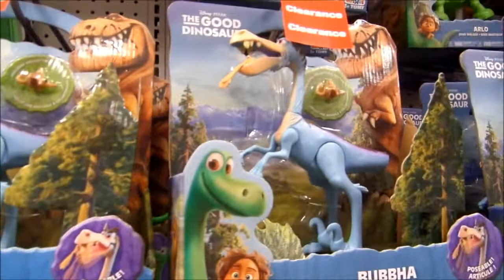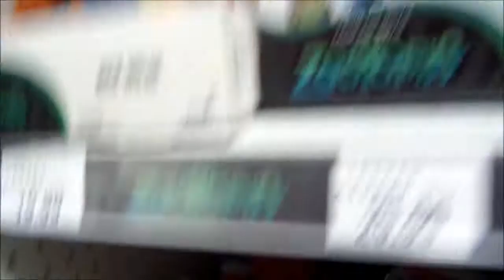DISNEY PIXAR Good Dinosaur & Zootopia TOYS R US Toy Hunting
We're checking out what toys available at Toys R Us for Disney Pixar movie Good Dinosaur and Zootopia. See what's available in our Toys R Us. Does your Toys store has similar toys or more varieties of these two Disney Pixar movies? Which one is your favorite?

Welcome to jCloudTV! :)